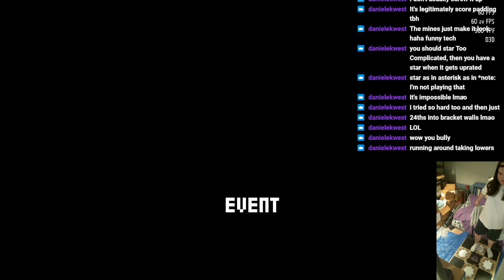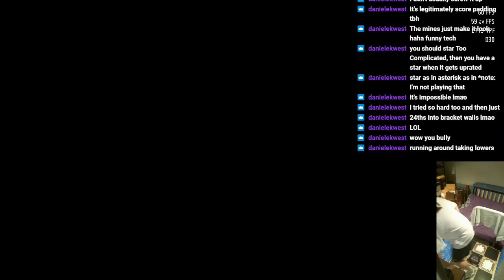Stepmania/ITG: Great Devil of the Sixth Heaven 94.39%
From ITGAlex's Compilation 4.

So, some time after my trio of Arcology on Permafrost-Estrangement-Upshift 96% scores, I decided I wanted to go further and put a 96 on a 14.

This...isn't it. It's a bit too much for me, at least right now.